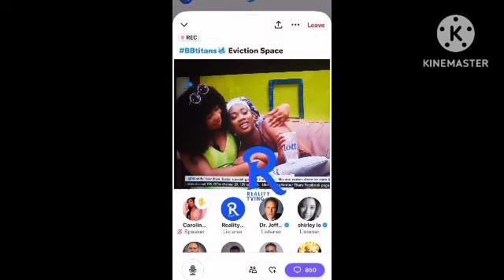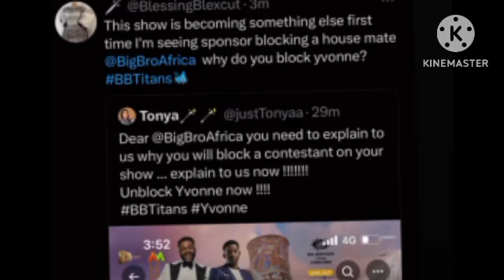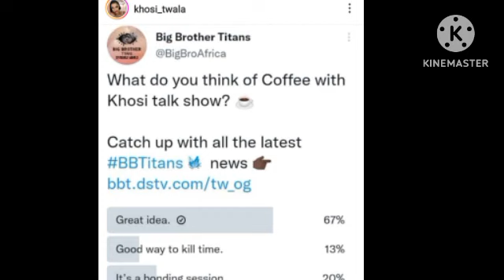Happy Birthday to Davido's dad,Big brother Africa bl0cked Yvonne & Hype Khosi's coffee talk show